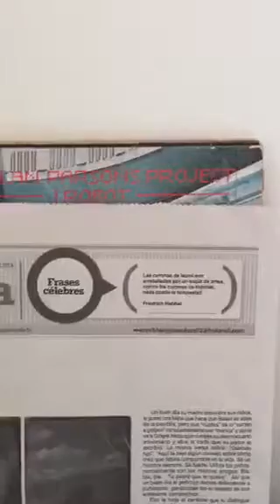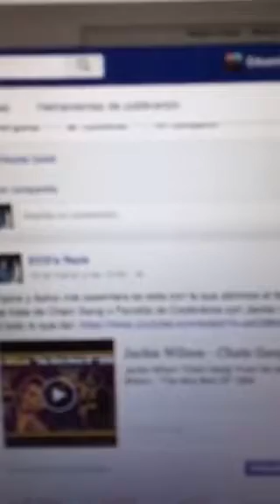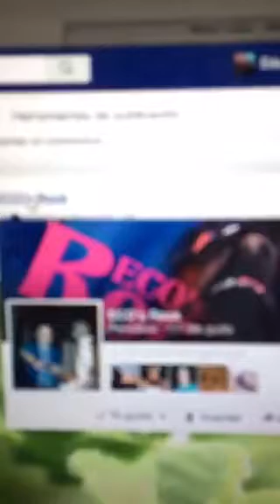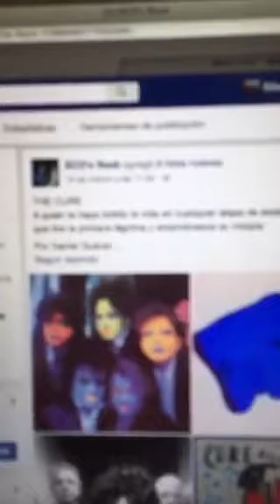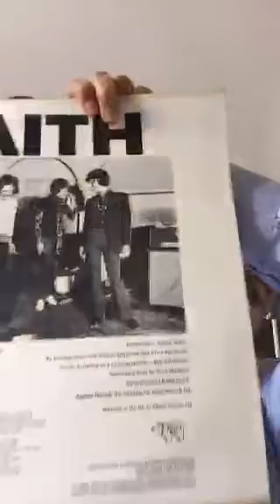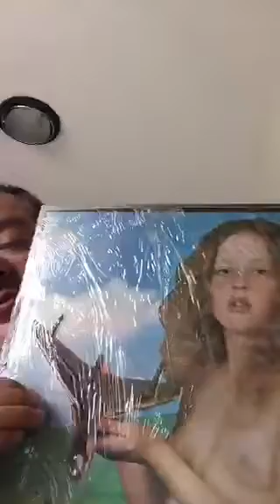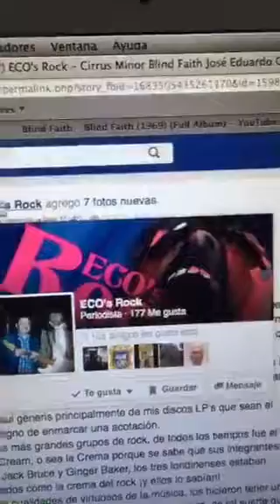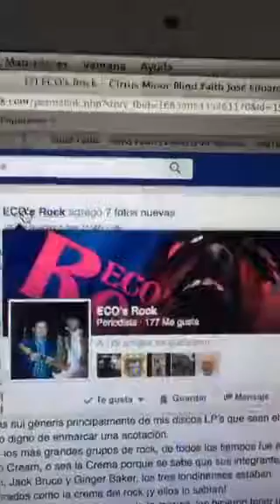Blind Faith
Narración vía Periscope de esta grandiosa pero efímera banda rockera, así como de lo publicado en ECO's Rock el 19-03-16